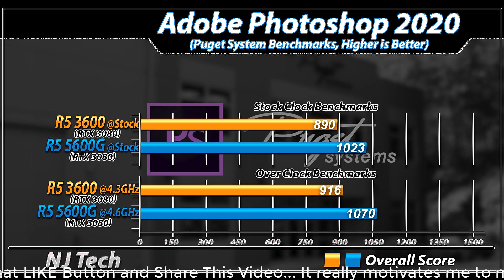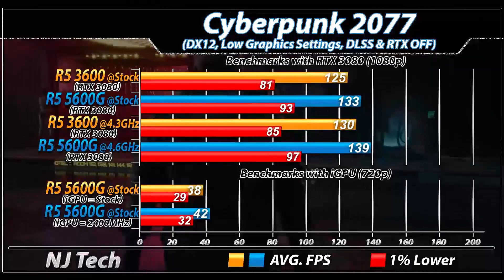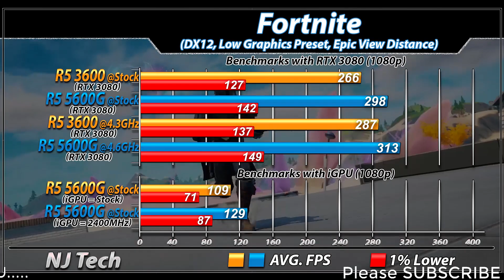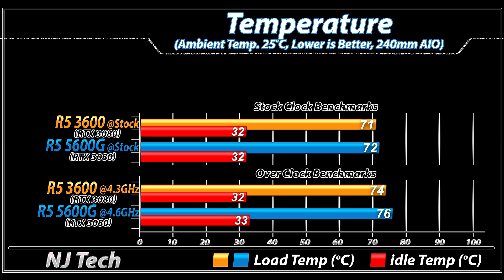Ryzen 5 3600 Vs. Ryzen 5 5600G | CPU and iGPU Benchmarks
In this Video I'll Show You iGPU, Productivity and CPU Gaming Benchmarks of AMD Ryzen 5 5600G and AMD Ryzen 5 5600X (Both Paired with RTX 3080)

System Specs :
amd Ryzen 5 3600 @ Stock/4.3GHz
amd Ryzen 5 5600G @ Stock/4.6GHz
(iGPU = Stock and 2400Mhz)
MSI MEG X570 ACE
4*8GB DDR4 CL14 RAM @ 3200MHz
(iGPU) 4*8GB DDR4 CL14 RAM @ 3600MHz

00:18 - Productivity Benchmarks :
V-Ray Benchmarks
Chromium Code Compile Benchmarks
DaVinci Resolve Studio 16 (Puget System Benchmarks)

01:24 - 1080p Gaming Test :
Hitman 3
Cyberpunk 2077
Call of Duty: Warzone
F1 2020
Dota 2
CSGO

Temperature
Power Consumption (Blender Open Data)